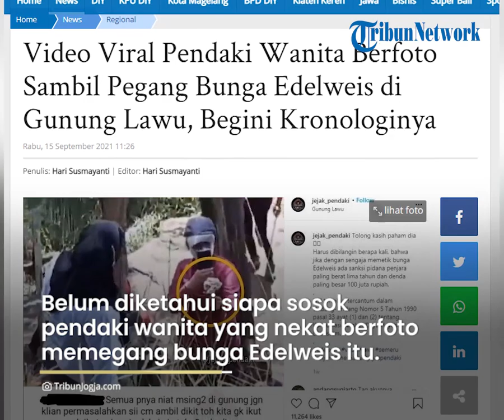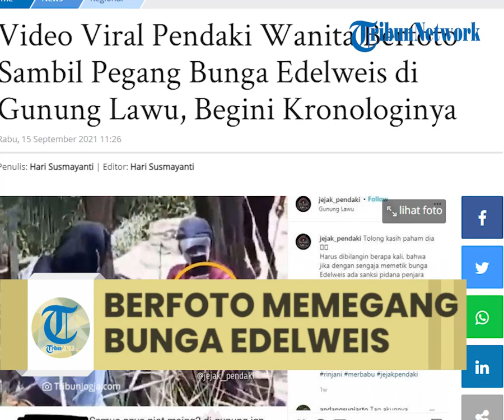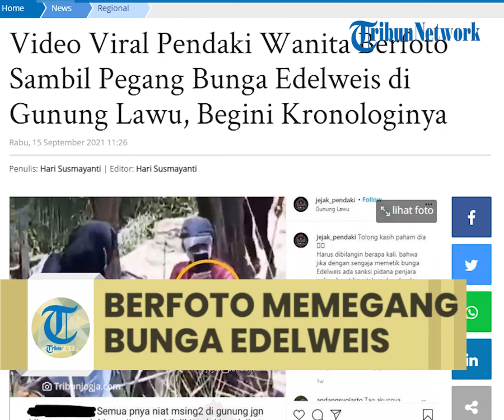Viral Video Pendaki Wanita Berfoto Sambil Pegang Bunga Edelweis di Gunung Lawu, Begini Kronologinya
Pendaki perempuan tersebut tetap nekat berfoto-foto sambil memegang bunga Edelweis meski sudah diingatkan oleh pendaki lainnya.

Video pendaki yang berfoto-foto sambil memegang seuntai bunga Edelweis tersebut viral setelah diunggah di Instagram oleh akun @jejak_pendaki.

Video yang diunggah pada 7 September lalu ini mendapat respon dari 11.264 netizen serta dikomentari oleh 920 warganet.

Dalam caption unggahannya, akun tersebut menuliskan kalimat "Tolong kasih paham dia

Harus dibilangin berapa kali, bahwa jika dengan sengaja memetik bunga Edelweis ada sanksi pidana penjara paling berat lima tahun dan denda paling besar 100 juta rupiah.
Hal tersebut tercantum dalam Undang-Undang Nomor 5 Tahun 1990 pasal 33 ayat (1) dan (2) tentang Konservasi Sumber Daya Hayati Ekosistem,".

Belum diketahui siapa sosok pendaki wanita yang nekat berfoto-foto dengan memegang bunga Edelweis tersebut.

Sementara itu ditelusuri Tribunjogja.com, video pendaki wanita berfoto-foto sambil memegang seuntai bungai Edelweis di Gunung Lawu tersebut direkam oleh pemilik akun @andremrs12.

Dihubungi Tribunjogja melalui perpesanan instan direct massenger, pemilik akun tersebut menceritakan kronologis pendaki wanita yang nekat berfoto-foto sambil memegang bunga Edelweis tersebut.

Menurut dia, video tersebut direkamnya pada Sabtu (4/9/2021) yang lalu sekitar pukul 14.10 WIB.

Saat itu pemilik akun @andremrs12 bersama dua rekannya sedang turun dari puncak Gunung Lawu.

Sesampai di Pos 4, dia bertemu dengan rombongan pendaki yang berjumlah 12 orang, terdiri dari tiga perempuan dan 9 laki-laki.

Saat itu dia melihat pendaki perempuan di rombongan tersebut sedang berfoto-foto sambil memegang seuntai bunga Edelweis.

" Mbak mending ditaruh saja bunga Edelweisnya, takutnya ada ranger yang lihat. Nah terus si ceweknya dibilangin ngerti, tapi salah satu rombongannya itu kaya tidak terima saya tegur, dia bilang selow aja bang,"katanya.

Mendengar respon kurang baik dari rombongan tersebut, rekan @andremrs12 pun langsung menimpali jawaban yang isinya menyebut kalau pendaki tersebut malah "nyolot"

" Temen saya bilang lagi ke dia, kok lu dibilanginya nyolot banget sih. Terus akhirnya saya rekam itu semua rombongannya,"jelasnya.

@andremrs12 mengaku tidak melihat apakah pendaki perempuan itu memetik bunga Edelweis atau hanya mengambil bunga yang sudah jatuh.

Sebab, saat kejadian, dirinya hanya melihat pendaki wanita itu sudah memegang bunga Edelweis.

" Saya melihat mbaknya sudah memegang bunga Edelweisnya. Terus saya bilang kalau emang bunga Edelweisnya jatuh atau mbaknya tidak metik, mending ditaruh saja,"imbuhnya.

Setelah teguran yang disampaikan kepada rombongan pendaki yang berfoto-foto sambil memegang bunga Edelweis tidak diindahkan, @andremrs12 dan rombongannya langsung meneruskan perjalanan.

Kemudian video yang direkam tersebut dikirimkan ke akun Instagram @anakgununglawu sekaligus memberikan penjelasan secara detail mengenai kronologinya.

Sementara itu dihubungi Tribunjogja.com melalui sambungan telepon pada Rabu (15/9/2021) siang, Asper BKPH Lawu Utara, Sartono mengaku belum mendapatkan informasi mengenai video viral pendaki yang berfoto sambil memegang bunga Edelweis tersebut.

Namun demikian, pihaknya akan menindaklanjuti informasi tersebut sekaligus mengecek kebenaran video yang viral tersebut.

" Kami belum mendapatkan informasinya, kami akan cek dulu dan konfirmasi soal kebenaran video tersebut,"jelasnya.

Jika memang video pendaki yang berfoto sambil memegang bunga Edelweis tersebut benar adanya, menurut Sartono, pihaknya akan berusaha untuk mencari identitas pelaku.

" Kalau bisa bertemu dengan pendakinya itu untuk memastikan maksud dan tujuannya apa,"pungkasnya.

Artikel ini telah tayang di TribunJogja.com dengan judul Video Viral Pendaki Wanita Berfoto Sambil Pegang Bunga Edelweis di Gunung Lawu, Begini Kronologinya,
Penulis: Hari Susmayanti | Editor: Hari Susmayanti